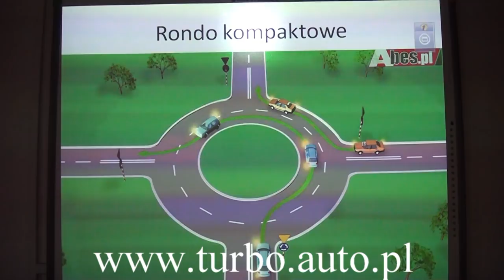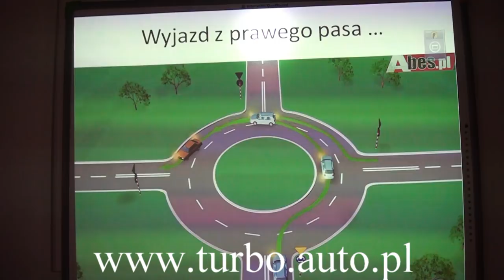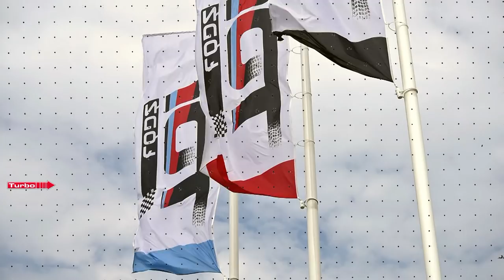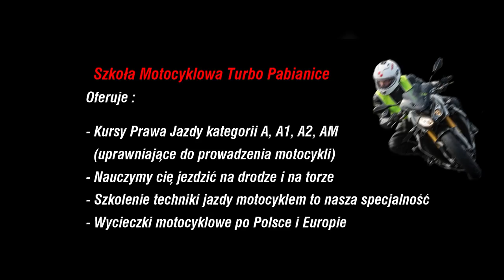Ronda - fakty i mity odcinek 3/15 - wyjazd z pasa wewnętrznego z Turbo Pabianice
Szanowne grono oglądających :D
Proszę o komentarze typu:
1.Jak wy to robicie ?
2.Kto was tego nauczył ?instruktor,tata,brat,wujek ?
3.Kim jesteście : instruktor,egzaminator,etc...
4.Z jakiego województwa jesteście
Zachęcam do dyskusji i pozdrawiam
Robert :D

95-200 PABIANICE
UL.ZAMKOWA 23A/3

Zapraszam

Robert